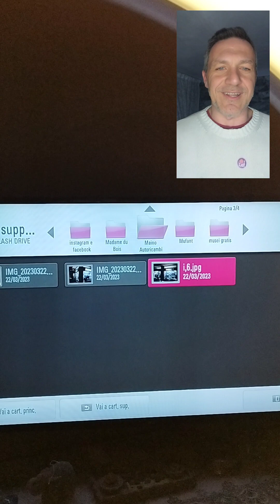Maino autoricambi (AL)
ll mio ricambista di fiducia da anni!Oltre ai ricambi auto e accessori vari a prezzi imbattibili,troverete simpatia,cordialità,esperienza,professionalità e,se possono,il parere giusto per il vostro problema.Provare per credere!